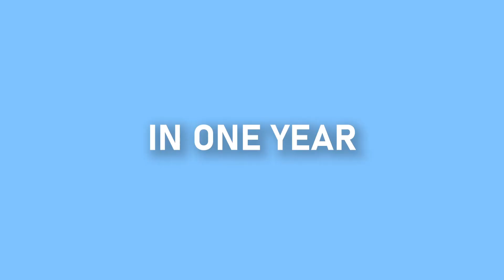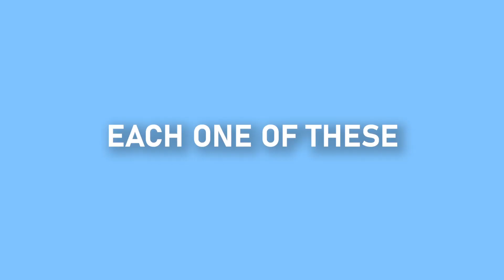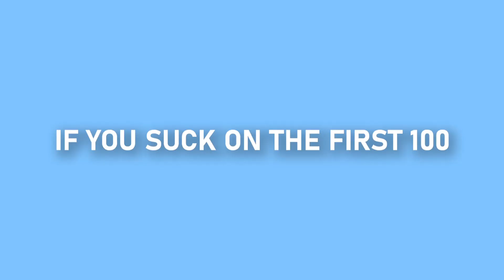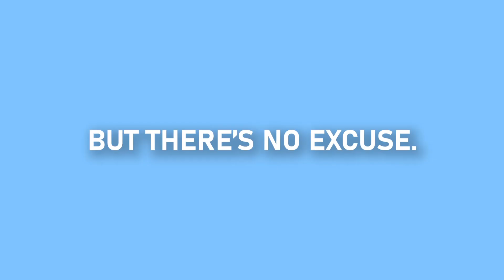5 SIMPLE Steps To Become An Influencer (FAST)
Want to learn the 5 steps to become a social media influencer without struggling? Watch this video.

💰 How I Turned 26k In Ad Spend To 1.7M In Revenue